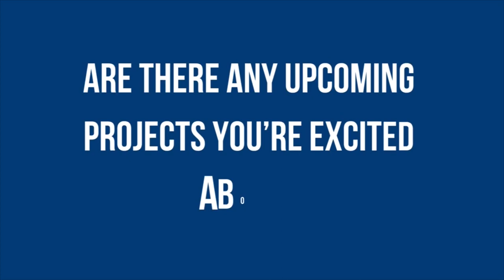Stanislav Chankov: Teacher of the Year 2022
Dr. Stanislav Chankov is the winner of the Teacher of the Year Award for the School of Business, Social and Decision Sciences. The university lecturer who teaches in the Supply Chain Management Master's Program -among other subjects- tells us what he loves about his profession - and let's us in on his favorite series at the moment.